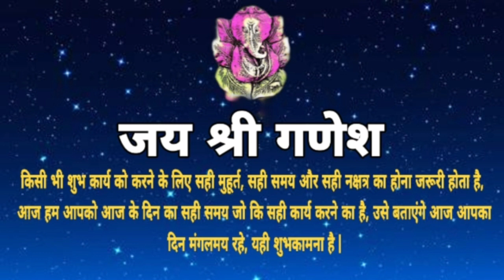आज का पंचांग 24 मई 2020 | Aaj ka Panchang 24 May 2020 ka Panchang | Sunday Panchang | शुभ मुहूर्त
किसी भी शुभ कार्य को करने के लिए सही मुहूर्त, सही समय, और सही नक्षत्र का होना जरुरी होता है, आज हम आपको आज के दिन का सही समय जो की सही कार्य करने का है, और आज कब कौन सी दशा कौन से टाइम में चल रही है उसका समुचित विवरण हिन्दू कैलेंडर और हिन्दू पंचांग के अनुसार दे रहे है, आज आपका दिन मंगलमयी रहे, यही शुभकामना है। आज का दिन शुभ कार्य के लिए सही कार्य है या नहीं आज के चौघड़िया के अनुसार जानें।